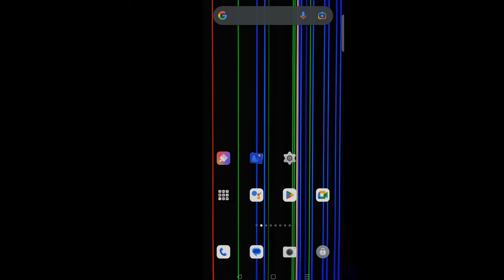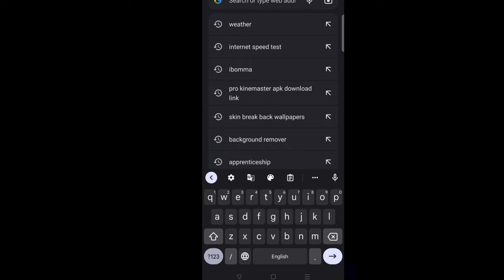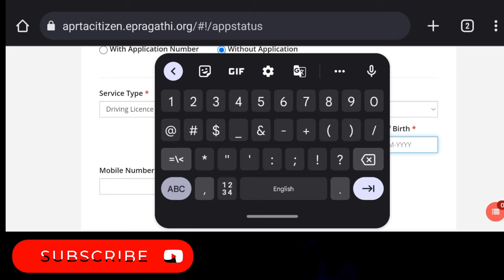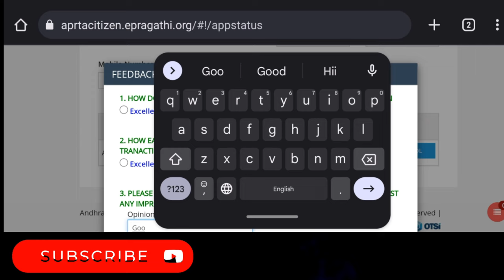Driveng licence download in Telugu || How to download driveng licence in Telugu ?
this video is how to download driveng licence hi my dear subscribers pls support me pls like and share subscribe my channel any one use your content images please dont copyright my channl.